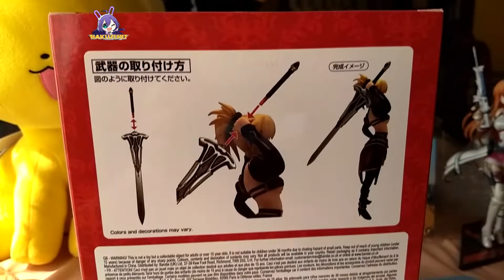Banpresto Fate/Apocrypha Saber of RED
Recuerden que tenemos el giveaway en nuestra pagina dedicada a idolm@ster para el regalo de una figura de la franquicia.